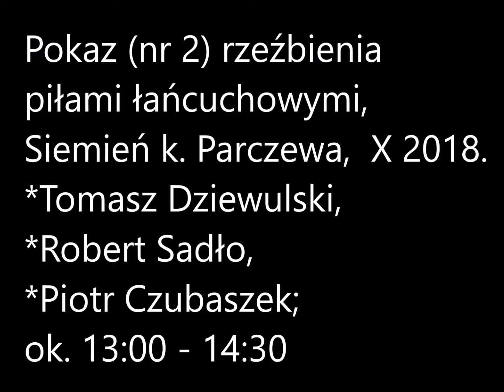Siemień k. Parczew a - Pokaz rzeźbienia pilarkami, cz. 2 ; 15 X 2018